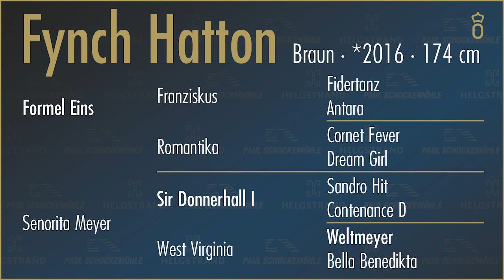Fynch Hatton von Formel Eins / Sir Donnerhall I - hengst geboren 2016 (GER)